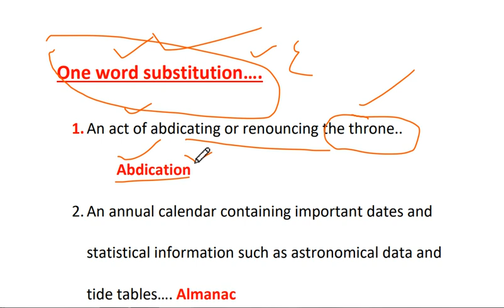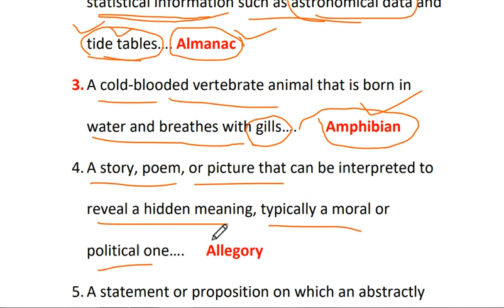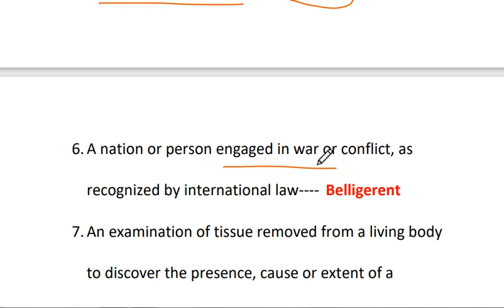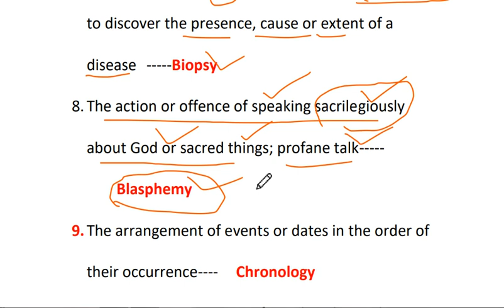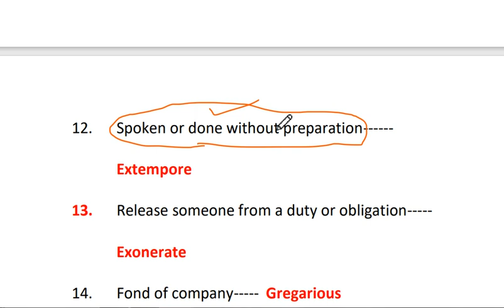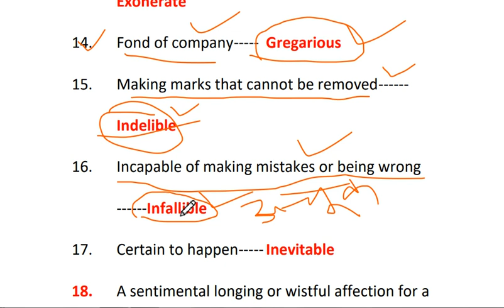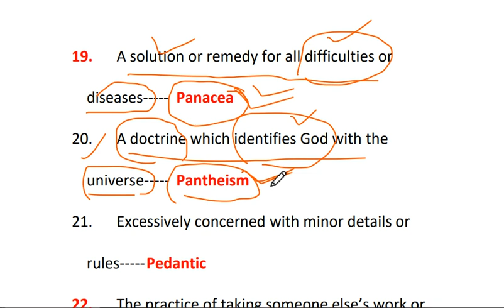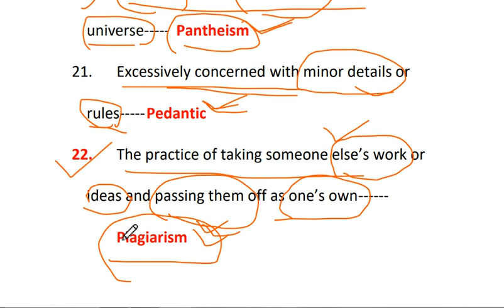Top One Word Substitution Asked in Competitive Exam in English part 1 | English grammar for all